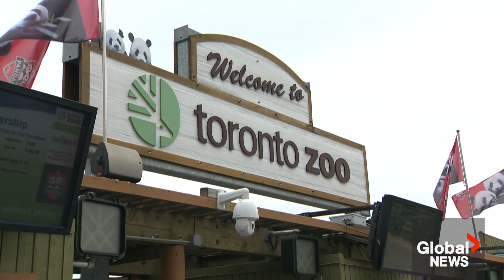Why avian flu spread has some experts cautioning need for human vaccine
Avian flu has been circling the globe for more than a year, with Canada's own spread occurring since late 2021.

While it's highly infectious to bird populations, the risk to the general population remains low.

But as Katherine Ward reports, the way the virus is behaving — including its spread to other animals — has experts saying it may be time to produce a vaccine for humans.